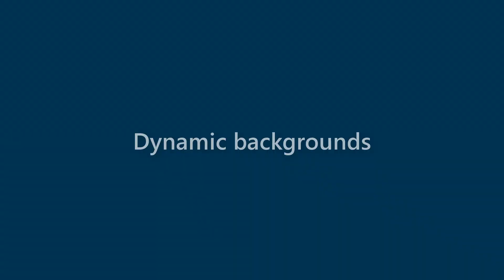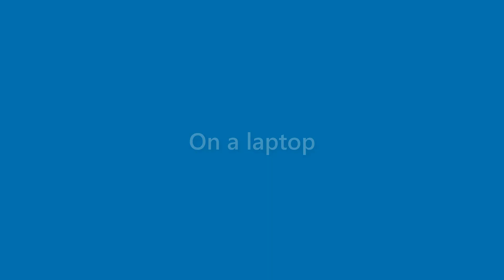Florence Benton - appearance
Name Look - Florence Benton - appearance. In this video we present "Florence Benton" name look and feel in various scenarios.
This video will cover:
How does "Florence Benton" look as a personal letterhead?
How does "Florence Benton" look on a business card?
How does "Florence Benton" look on a computer/laptop screen?
How does "Florence Benton" look with different background colors?
How does "Florence Benton" look with various fonts?